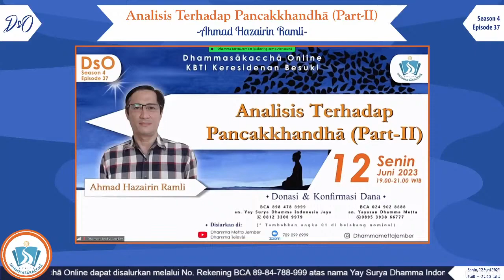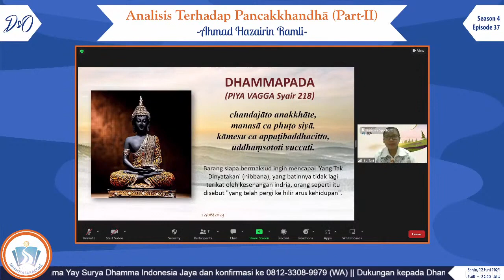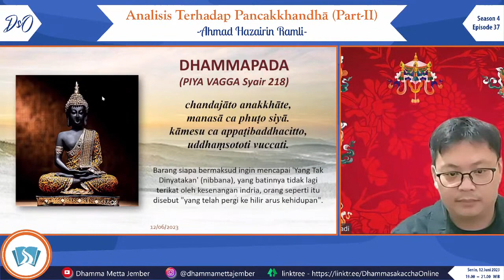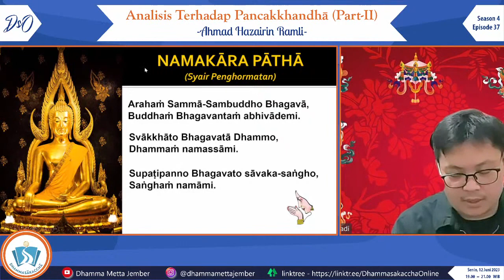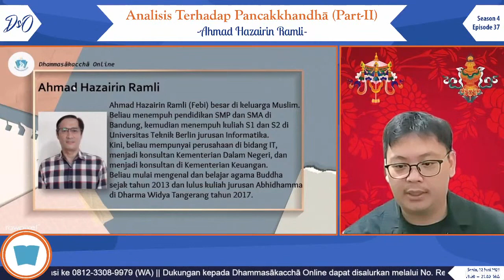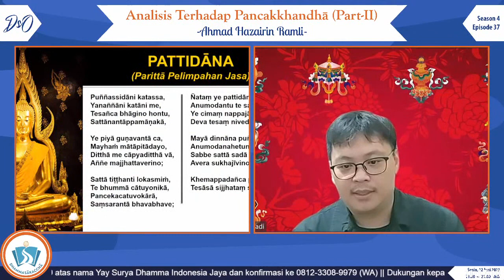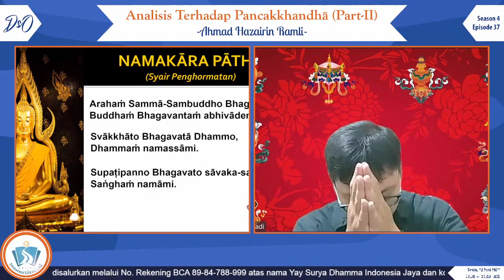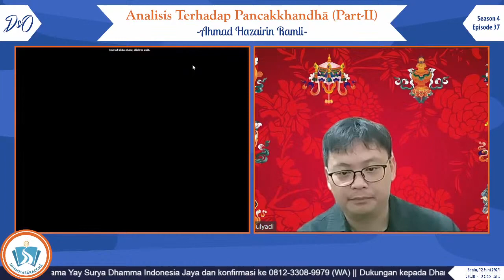Analisis Terhadap Pancakkhandhā (Part-II) || Ahmad Hazairin Ramli